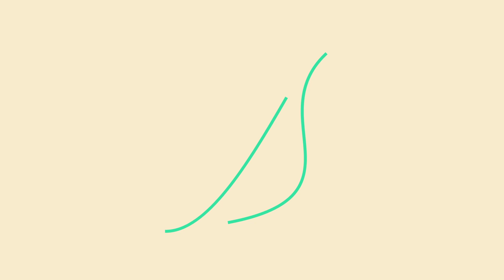Pokémon Journeys Episodes 84-86 Review | Super Hero Reviews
My Review of Pokémon Journeys Episodes 84, 85 and 86!

Visit me on Twitch, Live every Friday, Saturday and Sunday at 9am PDT, 12pm EDT, 6pm CEST